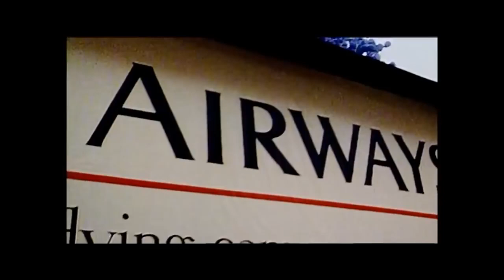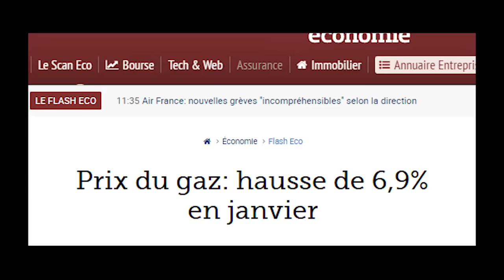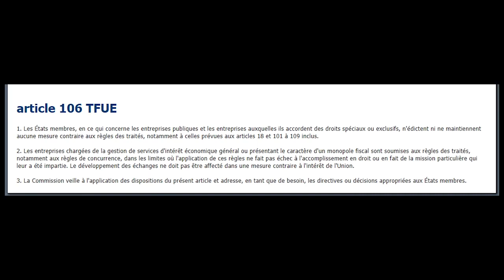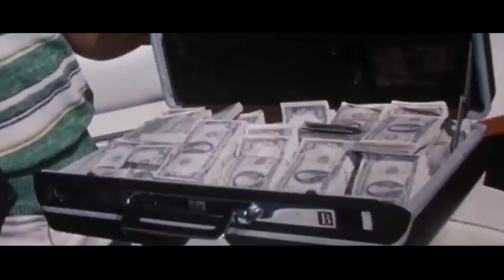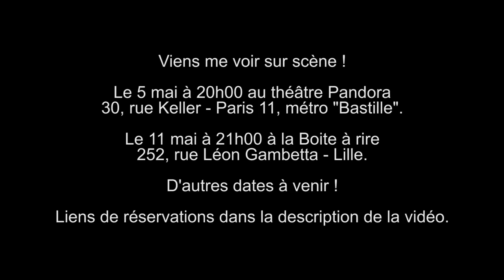Quand William Wallace explique les privatisations en France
docteur alwest